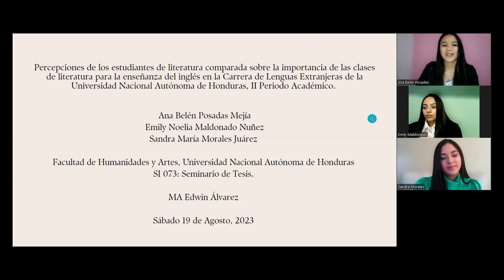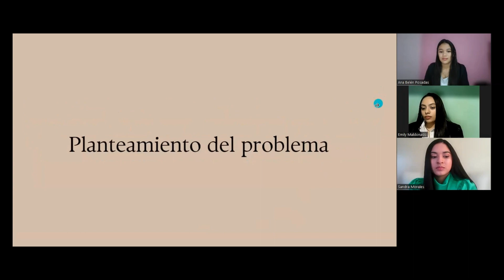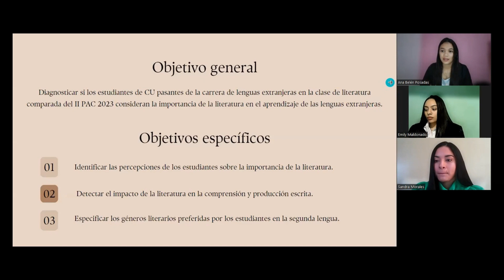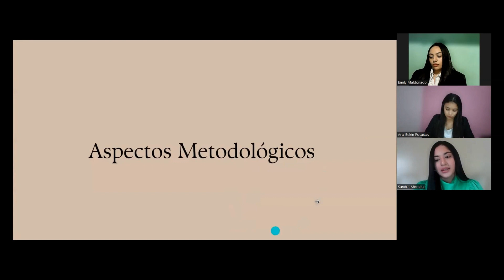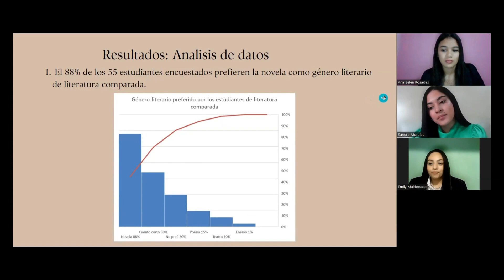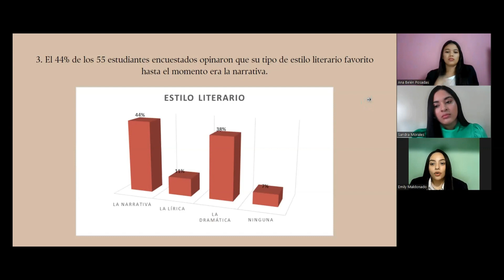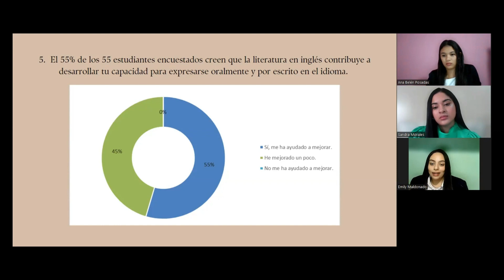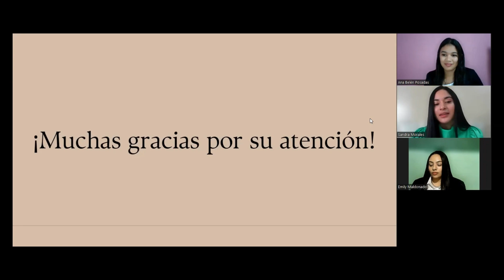Percepciones de los estudiantes de literatura comparada, importancia de literatura en el inglés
Percepciones de los estudiantes de literatura comparada sobre la importancia de las clases de literatura para la enseñanza del inglés en la Carrera de Lenguas Extranjeras de la Universidad Nacional Autónoma de Honduras, II Periodo Académico.
ANA BELEN, EMILY Y SANDRA